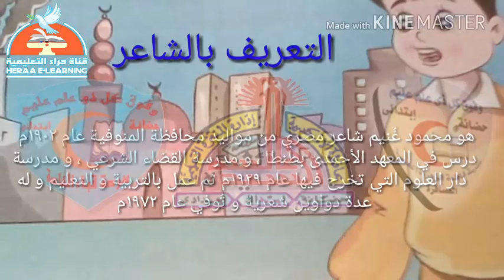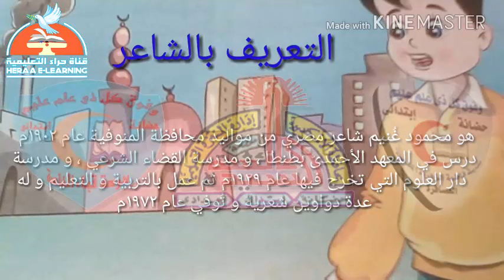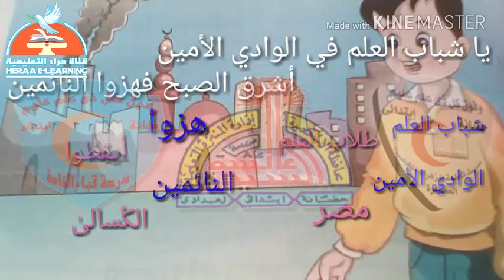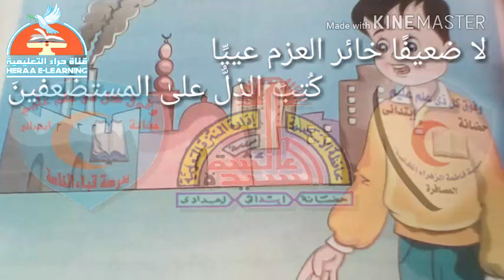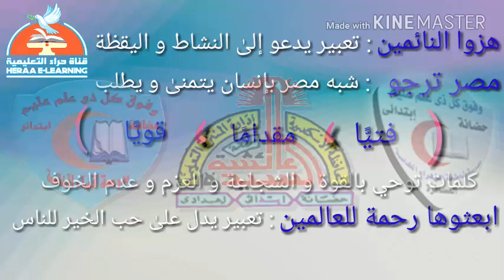04-كن-قويا-لغة-عربية#قناة_حراء_التعليمية#السادس_الابتدائي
04-كن-قويا-لغة-عربية#قناة_حراء_التعليمية#السادس_الابتدائي